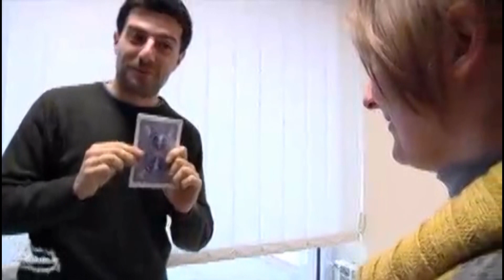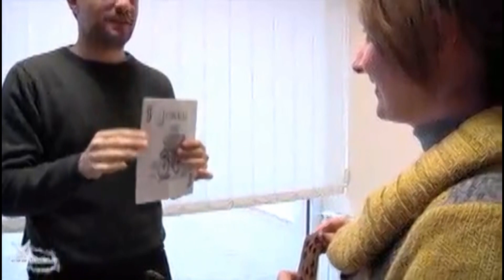Funny Prediction / SEO MAGIC